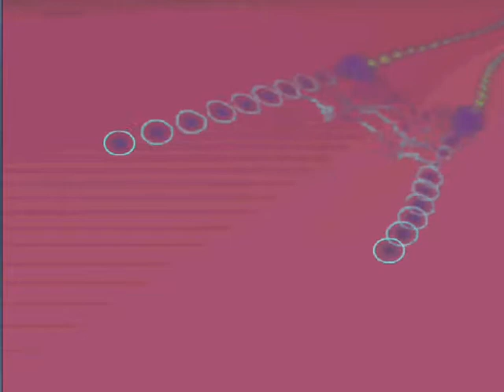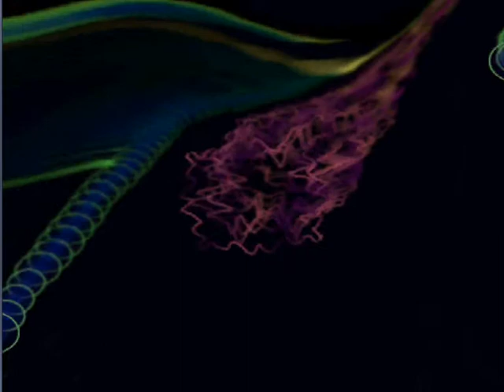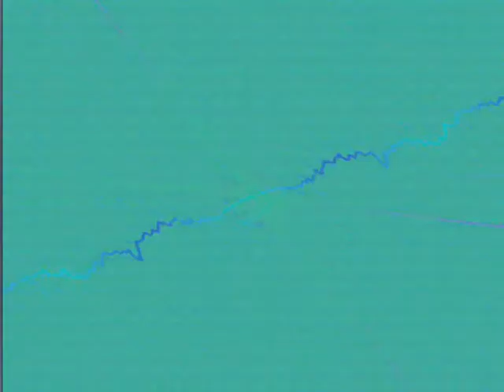Chaabi marocain 2 الشعبي المغربي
A l’origine, le chaâbi est un genre musical principalement chanté en Darija et en langue berbère. Il s’agit d’un style musical associé aux festivités qui s’est développée dans les principales villes marocaines comme Casablanca ou El Jadida.
Houcine Slaoui fut parmi les pionniers de ce genre musical avec son célèbre « Dakhlou lmarikane » qui raconte le débarquement des troupes américaines au Maroc en 1942, alors que la 2ème guerre mondiale faisait rage en Europe. Ce débarquement va bouleverser la vie sociale et économique des marocains, d’où l’importance de cette chanson.
Par la suite, le chaâbi marocain est surtout devenu une musique populaire que l’on retrouve fréquemment dans les mariages et les événements festifs. En effet, l’utilisation de la Darija et la création de nouveaux rythmes ont rendu ce style essentiel à la danse.
La musique chaâbi possède une danse spécifique. En général, les hommes et les femmes marocaines dansent en tapant du pied sur le sol. Certaines rumeurs clament que cette danse spécifiquement marocaine serait soit un vestige de l’Espagne arabo-andalouse que l’on retrouve dans le Flamenco soit une influence de la colonisation espagnole dans le Nord du pays et dans la région de Doukkala-Abda.
Dernièrement, une nouvelle tendance est née, de jeunes artistes marocains chantent le Chaâbi. De Daoudia jusqu’à Othmane Mouline en passant par Saad Lamjarred, ces artistes veulent reconquérir le public marocain en revisitant le style musical à travers des sujets contemporains comme l’amour, la drague, le sexe ou encore le divorce.
Certains artistes, comme Saad Lamjarred ou Daoud qui est d’ailleurs devenu précurseur du style Pop Chaâbi, ont su mêler les genres et créer des chansons qui ont fait le tour du web au Maroc comme à l’étranger.